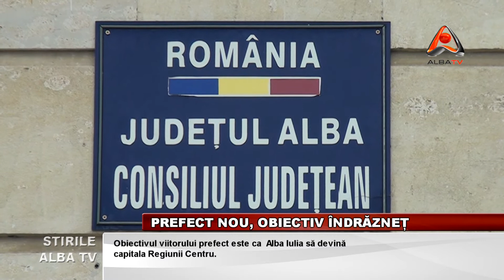PREFECT NOU, OBIECTIV INDRAZNET